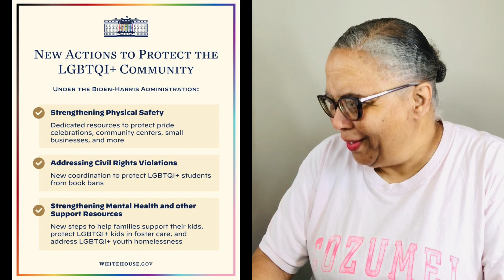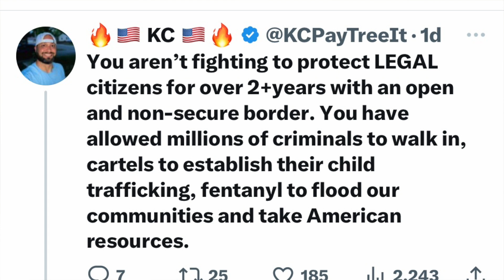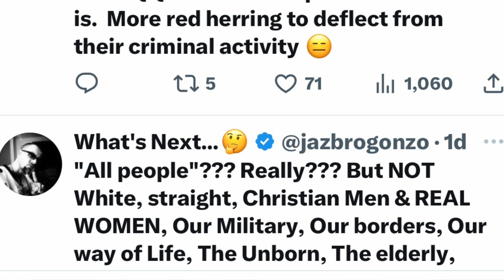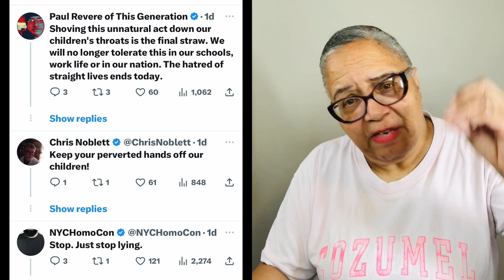Kamala Harris Is Tired Of Y'all Attacking The LGBTQI Community! We WILL NOT Let This Stand!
Who the heck is attacking the Alphabet soup people on a daily basis. Kamala Harris need to do her job and protect the American citizens from the chaos that her and Biden created.

New Channel Coming Soon...money making ideas, side hustles and motivations for success. Visit SuccessAtHome365.com

Thanks to everyone who watch my videos and comment. I truly appreciate you supporting and believing in my point of views. I'm sure thats why you are here. Truth is always the best medicine.

*** Trolls are welcome too, but voice your opinion on the topic and not me, or you will be blocked FOREVER!

I would like to thank everyone who donated to my channel, big or small. It's a true blessing, no matter the size.

Send cards, letters and product items to:

Sandra Evans
Sandfay Unscripted

You can also find me on TruthSocial.com @SandfayUnscripted